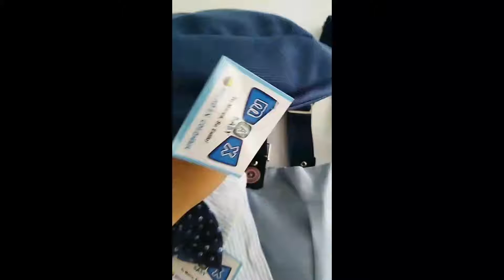www elbebe co